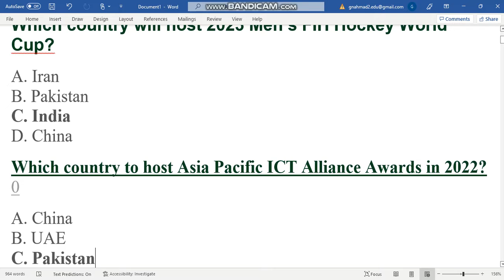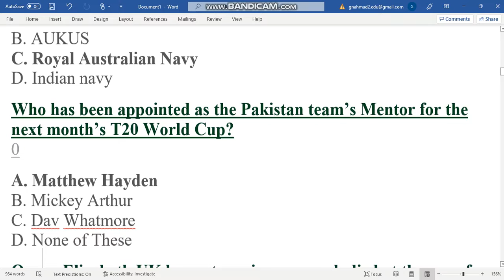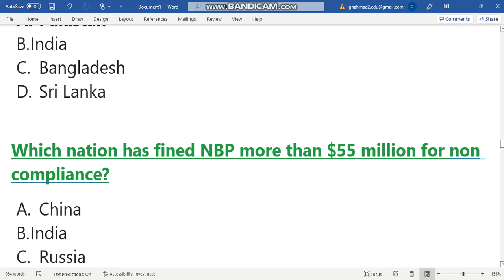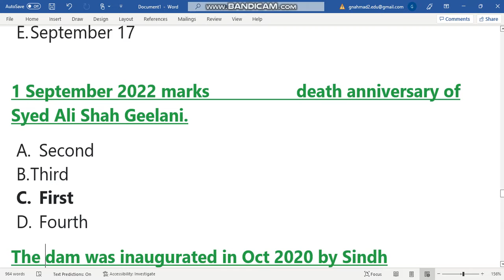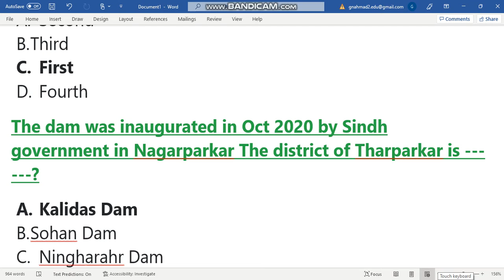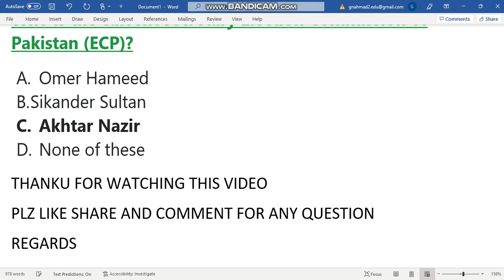MOST IMPORTANT CURRENT AFFAIRS FOR PPSC AND FPSC FOR ALL COMPETITIVE EXAMS